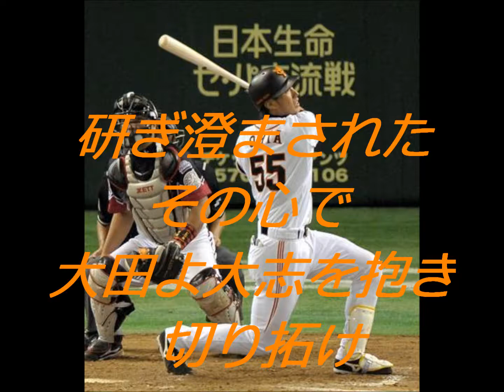‹応援歌›読売大田泰示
2012年新応援歌。